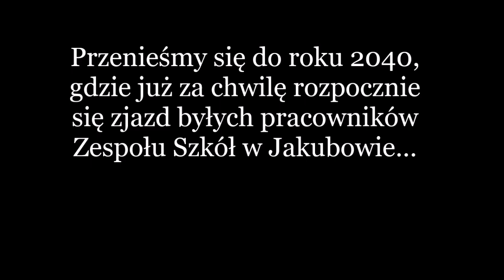Dzień Edukacji Narodowej w Zespole Szkół w Jakubowie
Część artystyczna przygotowana przez nauczycieli Zespołu Szkół w Jakubowie oraz występ zespołu "Kłopoty Doroty".